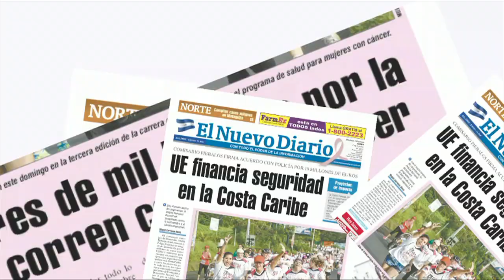Empleadas domésticas recibirán aguinaldo con un 50% adicional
Mitrab informa que el aguinaldo deberá pagarse a los trabajadores en los primeros 10 días de diciembre. ANDREA SEPÚLVEDA / END